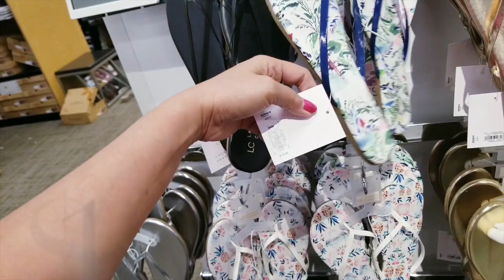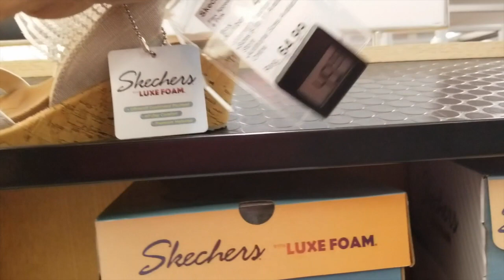KOHL'S Shoes SNEAKERS SANDALS HIGH HEELS STORE WALKTHROUGH